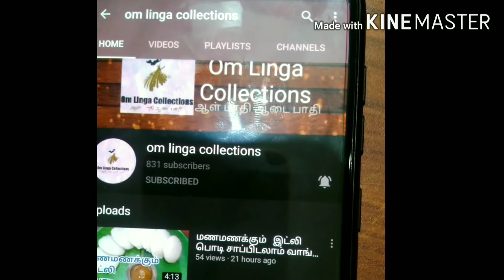Super Super 💥💥 Diwali Collection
I will show beautiful diwali collection in this video don't skip
COD accepted
Free delivery